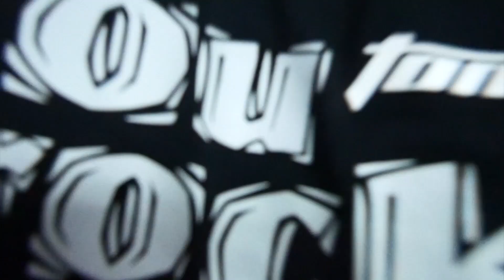Kaysen กีตาร์โปร่ง All Solid 39 นิ้ว รุ่น K X06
กีตาร์ทรง Palor ขนาด 39 นิ้ว
อีกหนึ่งโรงงานคุณภาพจากกวางโจว เสียงเพราะ เนื้อเสียงเต็ม
ไม้หน้า Solid Sitka Spuce
ไม้ข้างและไม้หลัง Solid Mahogany
ฟิงเกอร์บอร์ด Rosewood

หน้าร้านมี 3 สาขา

📌Music Plant สำนักงานใหญ่

ถนน ราชพฤกษ์ ต.มหาสวัสดิ์ อ.บางกรวย นนทบุรี(ก่อนถึง The Crystal)

📌Music Plant สาขาบางบัวทอง

ถนน บางกรวย-ไทรน้อย อ.บางบัวทอง นนทบุรี (ติดกับตลาดบางบัวทอง)

📌Music Villa สาขาพรานนก

ซ.อิสรภาพ 41 บางกอกน้อย (อยู่ระหว่าง ปิดปรับปรุง)